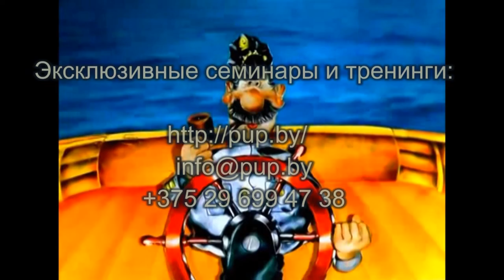Практика быстрого развенчания кумира (равновесия)